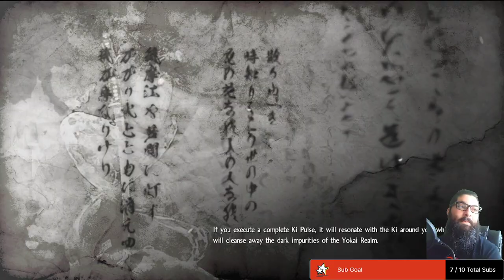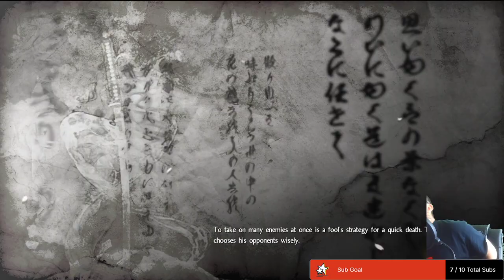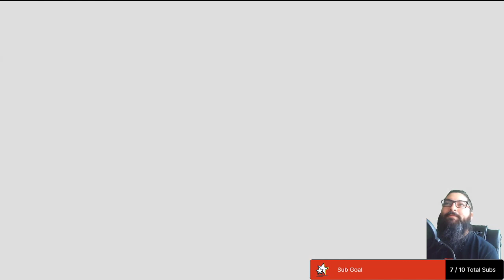Nioh: Falling Snow | Yuki-onna Boss Fight | Playthrough (pt.6)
In this video, I  showcase PART 6 of my NIOH PLAYTHROUGH!